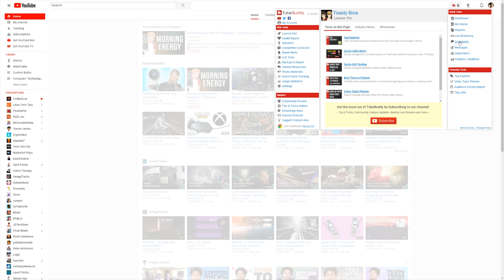BEST Budget Cases for PC Flipping 2018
Continuing the PC flipping series, I now bring you my list of go-to cases when parting together a budget PC to flip on the used market. TLDR, cheap cooler master cases and anything from DIYPC can deliver a great value for your money.

👉 NTG4+ Microphone Provided by Rode🎤